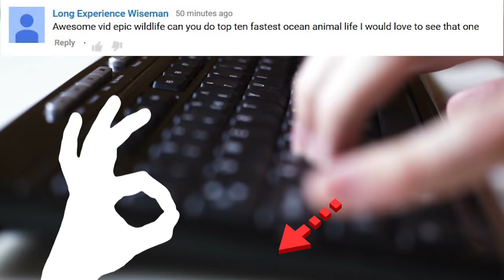15 FASTEST Animals in the Ocean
From the elusive mahi mahi, to the fast black marlin, these are the 15 FASTEST animals in the ocean

Orca Whale -- also known as a Killer Whale, Orcas aren’t whales at all.  They’re more closely related to dolphins.  They’re found in oceans worldwide but seem to prefer the colder waters of the North Atlantic and Antarctica.  Orcas have been clocked at speeds up to 30 mph, though they turn on an additional burst of speed when chasing certain prey.  They have only one predator, and that’s humans.

Swordfish -- This aptly named fish are known for their sword like bills.  That, along with their streamlined shape, allows them to easily cut through the water.  they can and can thrust and parry with the best of them.  When leaping, they’ve been observed to reach 60 mph.  Did you know
The size of swordfish eyes can be the size of a softball?  In 2012 one of those eyes washed up on a Florida beach and created a big mystery as to what kind of creature it belonged to.  Ever wonder if maybe one swordfish poked out the eye of another swordfish?

Pilot Whale  -- These mammoth marine animals can weigh as much as 3 tons and males can reach up to 25 feet long.  They tend to favor deep waters and are known to be intelligent and highly social, often forming in groups of 100.  These whales are known for their deep diving ability, and prey on large squids. They’ve been clocked at 47 mph when leaping.

Wahoo -- This fish is known for its great strength and speed, having been observed to attain speeds from 48 to 60 mph!  No surprise it’s one of the fastest of all known fish.  Their speed is enhanced by bladelike fins that allow it to slice through the water.  They’re recognized for their aggression and for their teeth, which are razor-sharp.  They’re known as excellent gaming fish and for their excellent taste when cooked.

Yellowfin Tuna -- This species of Tuna can reach speeds up to 50 mph.  Did you ever think a Tuna could swim that fast ... even Charlie Tuna?  They have some heft, too weighing up to 440 pounds and measuring up to 8 feet in length.  The Yellowfin Tuna is also known as one of the fastest and strongest predators in the open ocean.

Sailfish   -- With speeds up to 68 mph, the Sailfish ranks as one of the  fastest marine animals.  To be fair, that speed includes the Sailfish leaping into the air.  It moves faster while leaping than it does while swimming.  They’re recognized by their blue-gray coloring, and for their elongated, needlelike bill.  Their name comes from the erectile dorsal fin that looks like a sail.  At some 220 pounds and measuring 10 feet long, these creatures are pretty much built for speed.  Did you know that if the Sailfish swam a 200-meter race, it would clock a time under 10 seconds!  Michael Phelps is an Olympic gold medal swimmer and his best time was about 1.42 minutes, which works out to 4.7 mph.  That would leave a lot of human swimmers all wet!

Marlin -- This species of Marlin is found in the Indian and Pacific Oceans.  The largest marlins have measured over 15 feet long and weighed over 1600 pounds.  They’ve been clocked at speeds of up to 80 mph which would make them one of fastest of all fish.  Bear in mind, that speed is an estimate, and refers to the speed with which hooked marlins can unwind fishing line.  More often than not, the Marlins speed is estimated at 50 mph.  They’re also a highly sought after game fish and are fished commercially.

Atlantic Bluefin Tuna -- You thought the Yellowfin Tuna was big?  Meet its cousin … this species of tuna can reach a massive size of 1500 pounds and measure up to 15 feet long … that’s some tuna.  But despite its impressive size, this fish can reach speeds up to 45 mph!  It turns on the jets when pursuing prey like red crab or anchovies … or escaping from fishermen who want to turn it into lunch!

Humans -- Okay, so humans aren’t sea creatures.  But we’re throwing in our noble species for the sake of perspective.  How do humans rank against some of the fastest sea creatures in the world.  Short answer:  Not good.  Even our fastest swimmers can manage a mere 5 miles per hour.  So, obviously, humans will not rank anywhere amongst the fastest things in the ocean.  But let’s not feel too bad … After all, humans are still faster than the Dwarf Seahorse.  That slowpoke can only manage 0.01 mph … so, hey ... feel good about that!

Mahi-Mahi or Dolphin Fish --  One of the most visually arresting fish in the sea, the Mahi Mahi Bears unique metallic green and blue colors with black, blue, or green spots.  Its forked tail and sleek body allow it to reach speeds up to 40 mph.  Did you know the name Mahi Mahi means ‘very strong’ in Hawaiian.